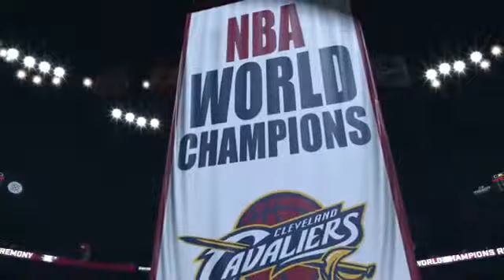NBA 2K17 Steam Trailer